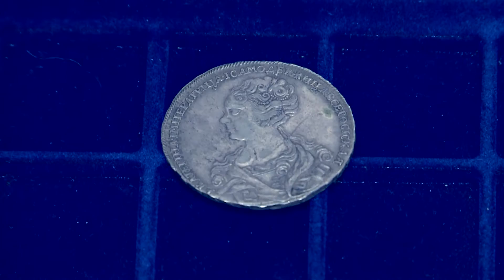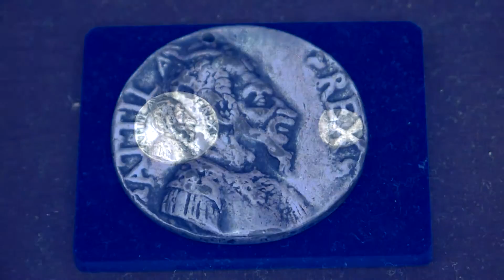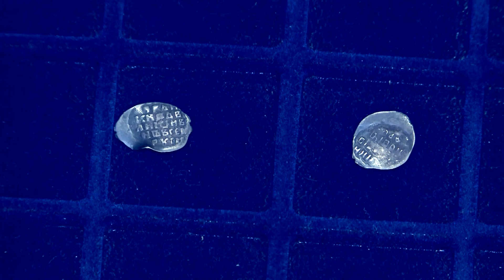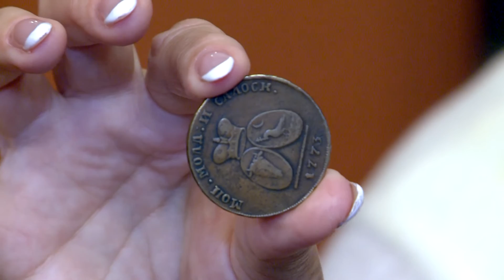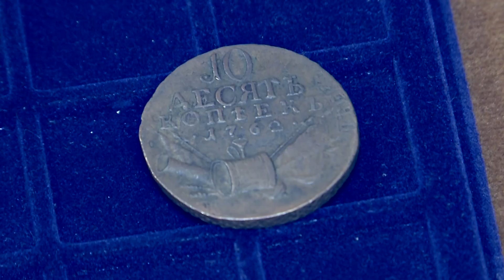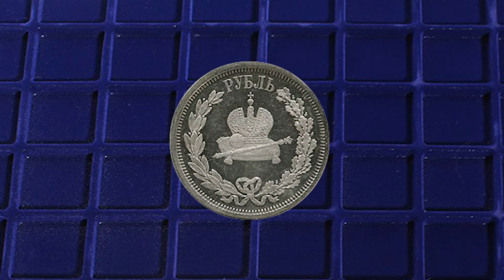Нумизматическая коллекция Губернаторского музея